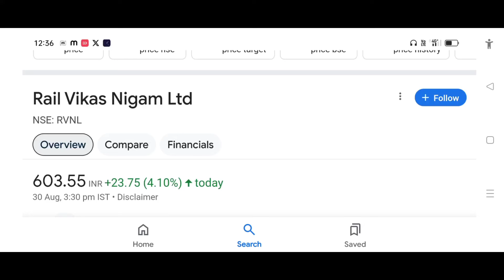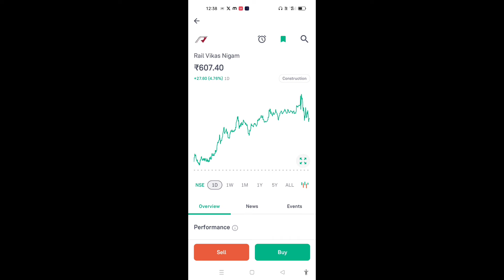Rail Vikas Nigam Share Latest News Today | RVNL Share Latest News Today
Today | RVNL Share Latest News Today

* Related Keywards.

rvnl share target🎯 | rail vikas nigam ltd share | rvnl share latest news
rvnl share
rvnl share news
rail vikas share today rail vikas share today